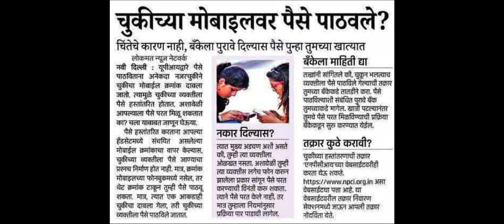चुकीच्या मोबाईलवर पैसे पाठवले तर आता परत मिळवा 💰🤑